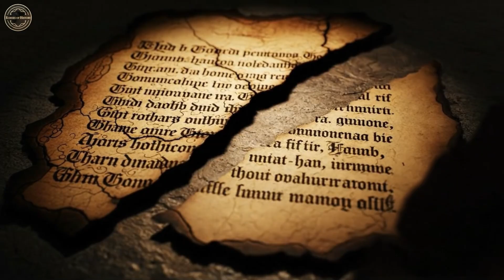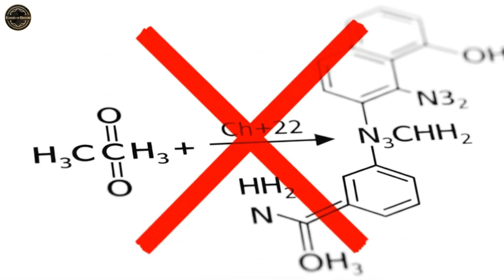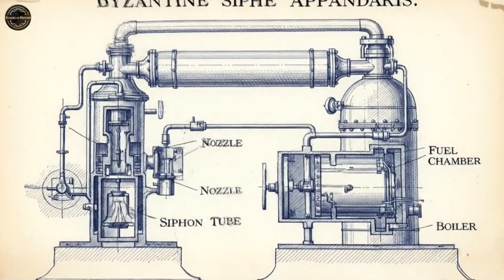Lost Chemistry: Unmasking the Byzantine Secret Behind Greek Fire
The Fire That Feeds on Water. This is the definitive investigation into the ancient weapon Greek Fire, the ultimate chemical Glitch that saved an empire but vanished without a trace.
For centuries, the formula for Greek Fire (sea fire) was the most valuable, closely guarded secret of the Byzantine Empire. Attributed to the architect Kallinikos, this viscous, highly-flammable liquid was projected from bronze siphons, igniting instantly and unable to be extinguished by water. We explore the paradox: How did this hyper-advanced Lost Technology exist in the 7th century, and why did the knowledge vanish, leaving no blueprint for the modern world?